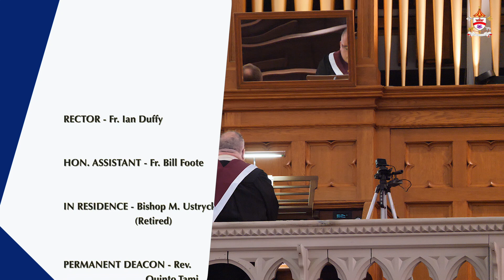13th Sunday In Ordinary Time - June 27, 2021 - Basilica of Our Lady Immaculate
Today we celebrate the 13th Sunday in Ordinary Time.

Join us Saturday July 3 at 10am for Marian Day Mass with Bishop Wayne Lobsinger.  All are welcome!

Fr. Ian Duffy   -  Celebrant
Fr. Bill Foote   -  Homolist
Luis Inacio Cordeiro   -  Seminarian
Carlos Diaz   -  Seminarian/Lector
Eucharistic Minister   -  Catherine Doucette
Barb Tremblay   -  Cantor
Joe Carere   -  Organist